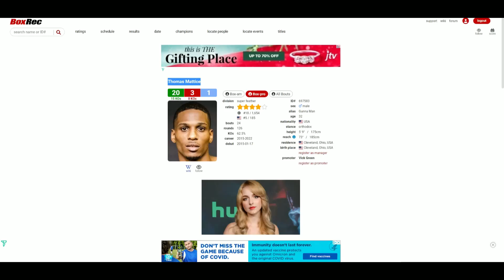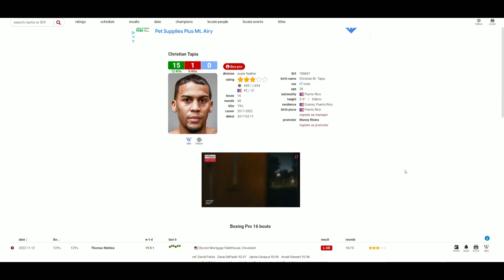Christian Tapia VS Thomas Mattice (UD 93-96x2, 92-97) *CLOSE FIGHT* TAPIA GOT DROPPED!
🥊 Boxing Fan
🎮 Gamer
🇵🇭 Filipino
🇺🇸 American
🌎 Earthling